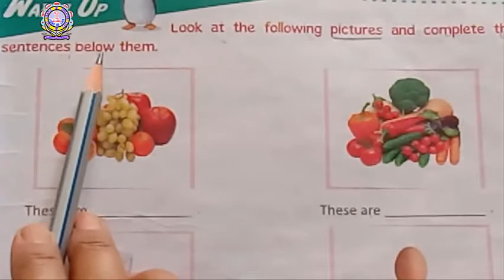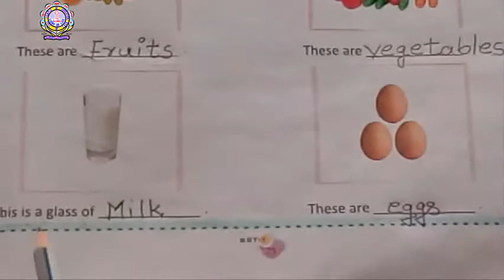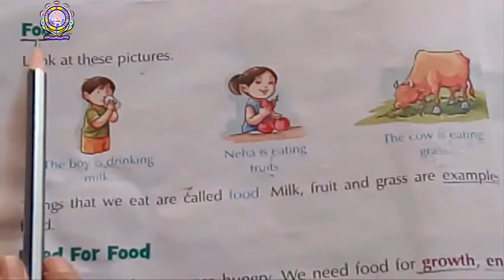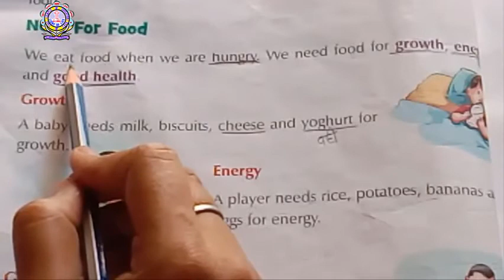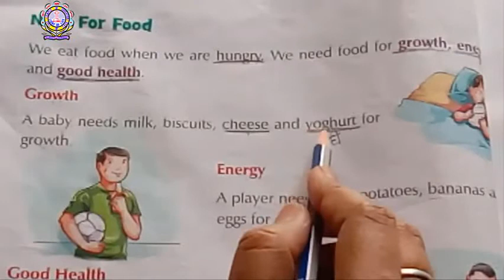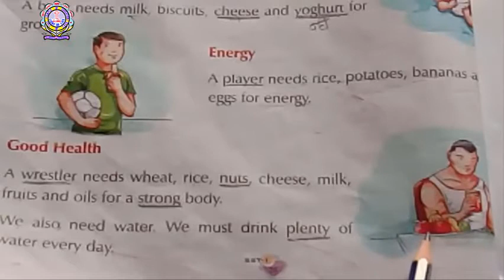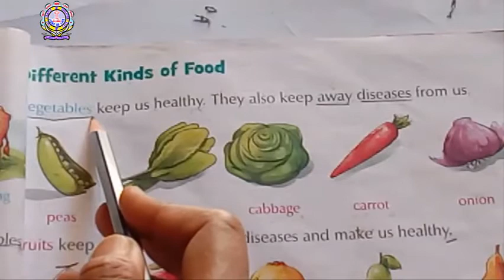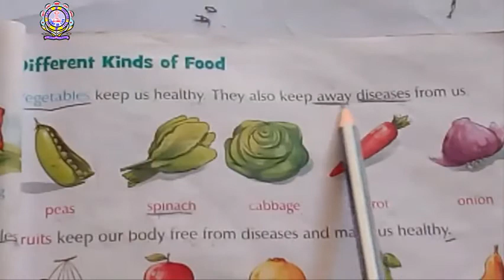Class 1st SST Ch 5 Part 2 15-05-2020